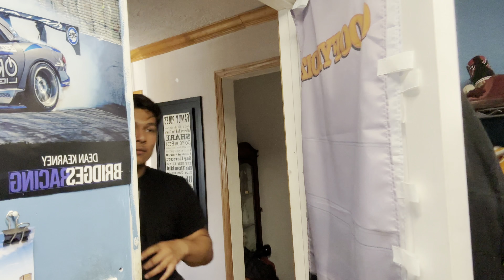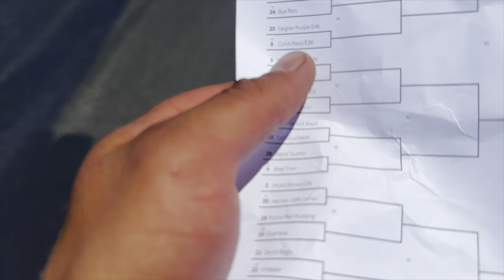Driving At Race Worz 2024!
Got to finally drive race worz after growing up hearing about it! Entered the drift competition and watch the video to see what happens!